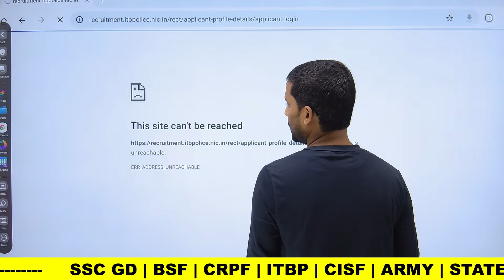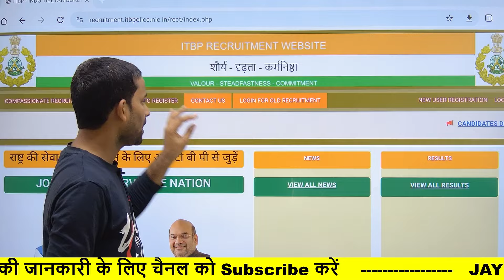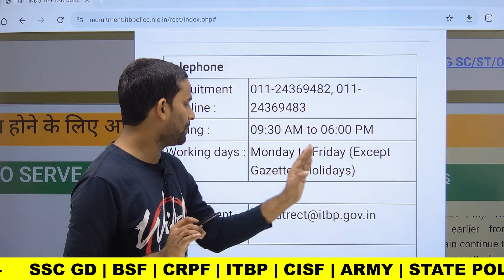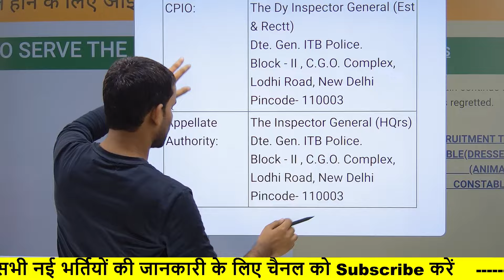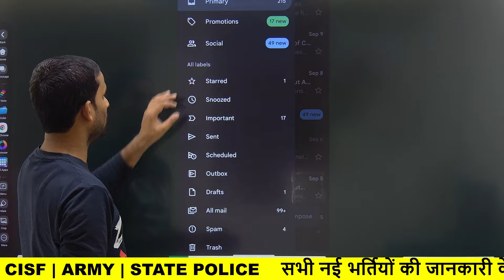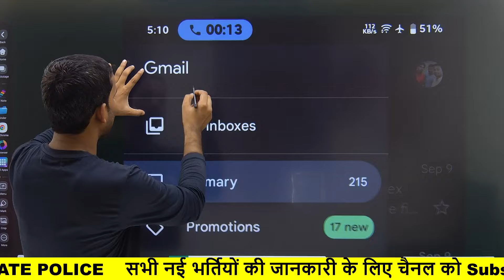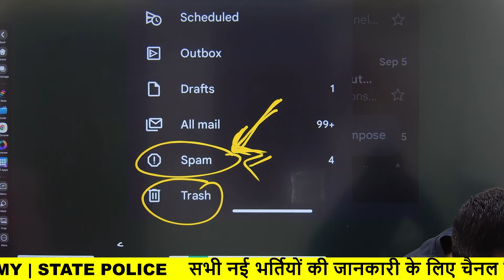ITBP COOK Online Apply Problem 😭 Email 📨 मैसेज Problem Solve ! ITBP COOK Apply Problem Solve ITBP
👉 NSQF Leval 1 Admission Contact  What's Up- 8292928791 🔗🔗